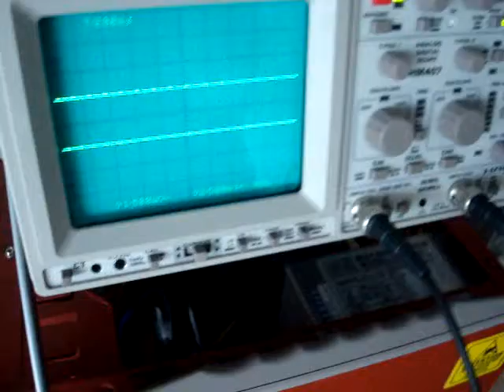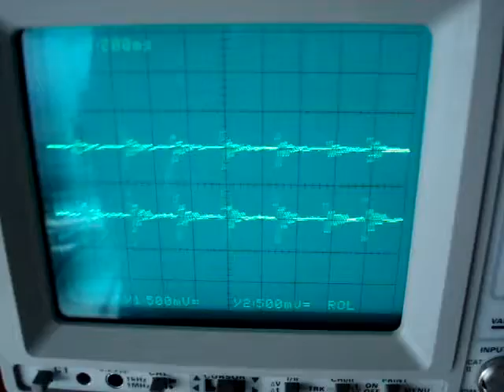Measuring acceleration with ADXL203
A video showing the response of an ADXL203 sensor under various excitations, measured on a HAMEG HM407 oscilloscope.